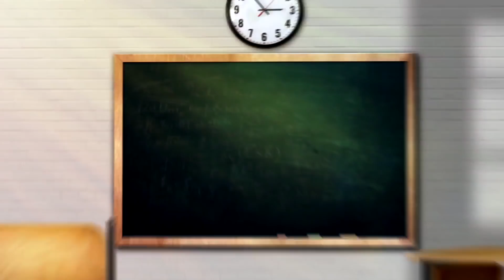DIY - KIT DE MATERIAL ESCOLAR DE UNICÓRNIO! MUITO FÁCIL 😍🦄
Mais um vídeo de DIY de material escolar de VOLTA ÀS AULAS, e dessa vez é todinho de UNICÓRNIO! Você vai poder fazer TODO SEU MATERIAL SEM GASTAR NADA!!! É muito fácil de fazer e arrasar na escola, então corre e vem assistir o vídeo!

Quem ai já assistiu a WEBSERIE do canal? Então assista todos os episódios nesse link!

🎉Já assistiu os últimos vídeos do canal?🎉

Caixa Postal:
Janaina Taffarel
Rua 600 n 111 Caixa Postal 1070, Centro
Balneário Camboriú/SC
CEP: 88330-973